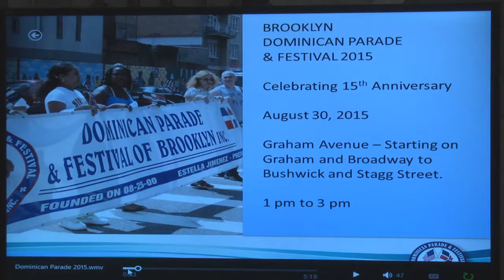One Brooklyn- Dominican Parade and Festival 2015 Press Conference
Brooklyn Borough President Eric L. Adams raised the Dominican flag over Brooklyn Borough Hall in honor of the upcoming Brooklyn Dominican Parade, which brings thousands of New Yorkers to celebrate their heritage along Graham Avenue in Williamsburg on Sunday, August 30th.

Joined by Deputy Brooklyn Borough President Diana Reyna, the first Dominican-American to serve in borough-wide office, he unveiled the week of cultural festivities that leads up to the parade and highlights the community’s contributions to Brooklyn and its diversity.

Borough President Adams was also be joined at the announcement by Council Member Rafael Espinal, a  Dominican-American, community leaders like Bishop Octavio Cisneros and DC 37 Executive Director Henry Garrido, as well as a representative from the Dominican consulate.